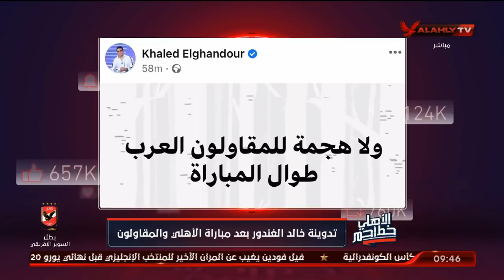اسامة وفارس ورد "ناري" على الغندور: لو النحاس بيفوت يبقي الزمالك اكتر فريق فوت للأهلي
اسامة وفارس ورد "ناري" على الغندور: لو النحاس بيفوت يبقي الزمالك اكتر فريق فوت للأهلي | الأهلي خط احمر